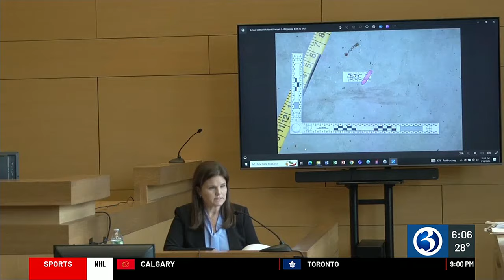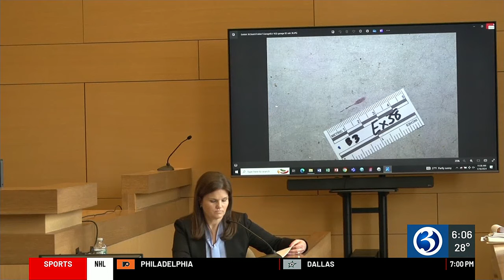DNA evidence is focus on day 5 of Troconis trial